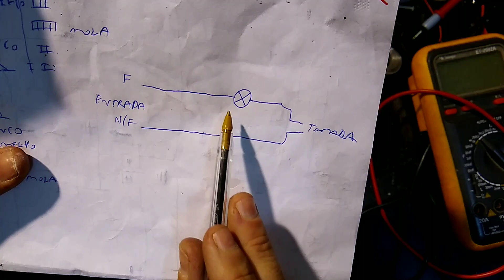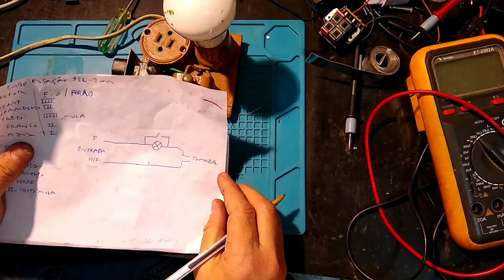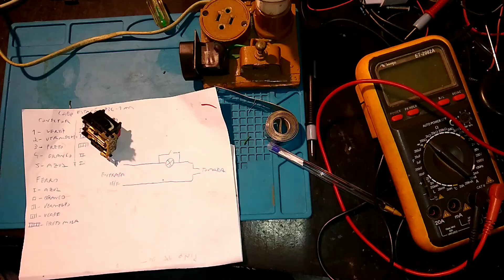Fazendo mais um tunning na lâmpada em série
Teste sem medo de curto circuito! Mais uma modificação no circuito da lâmpada em série.
Upgrade